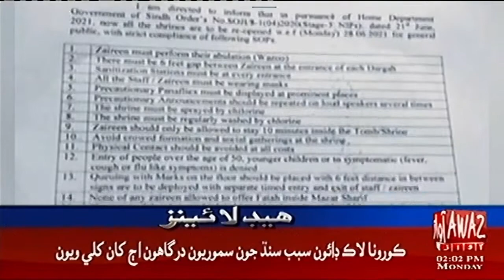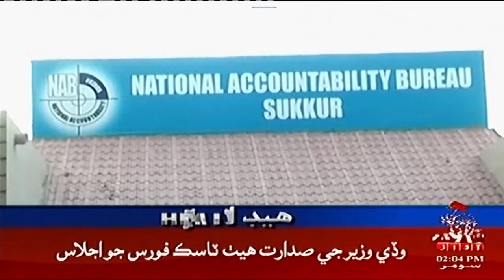Headline 2 PM | 28-06-2021